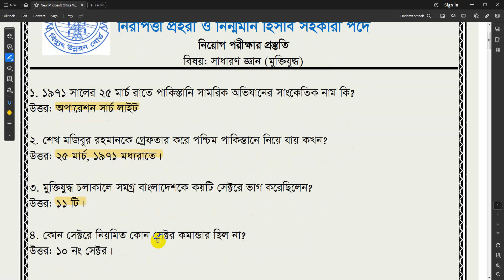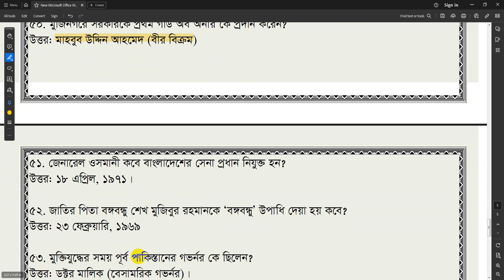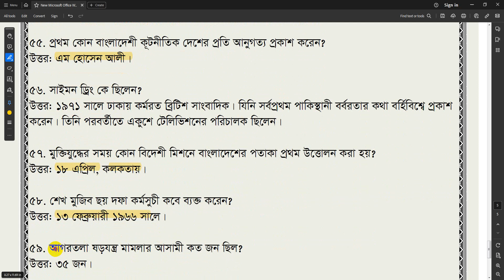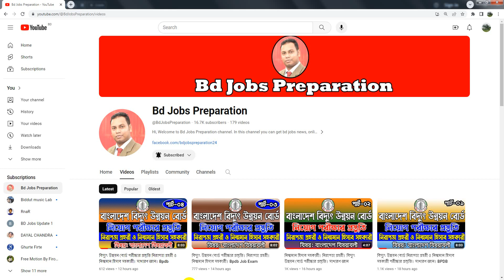বিদ্যুৎ উন্নয়ন বোর্ড নিরাপত্তা প্রহরী ও হিসাব সহকারী পরীক্ষার প্রস্তুতি। বাংলাদেশের মুক্তিযুদ্ধ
বিদ্যুৎ উন্নয়ন বোর্ড নিরাপত্তা প্রহরী ও নিন্মমান হিসাব সহকারী পরীক্ষার প্রস্তুতি। বাংলাদেশের মুক্তিযুদ্ধ
বাংলাদেশ বিদ্যুৎ উন্নয়ন বোর্ড নিরাপত্তা প্রহরী পদে ও নিন্মমান হিসাব সহকারী পদে চাকরির নিয়োগ পরীক্ষার প্রস্তুতি ও বিদ্যুৎ উন্নয়ন বোর্ড নিরাপত্তা প্রহরী পদে ও নিন্মমান হিসাব সহকারী পদে চাকরির সাজেশন 2023 । যারা বিদ্যুৎ উন্নয়ন বোর্ডের নিরাপত্তা প্রহরী পদে নিয়োগ পরীক্ষার জন্য প্রস্তুতি গ্রহণ করছেন তাদের জন্য আজকের বাংলাদেশের মুক্তিযুদ্ধ বিষয়াবলী সাধারণ জ্ঞানের ভিডিওটি খুবই গুরুত্বপূর্ণ।
Bpdb Security Guard Exam Question Paper. Bpdb Security Guard Exam preparation. Bpdb nirapotta prohori exam suggestion. Bpdb hisab shohokari job exam preparatio. Bpdb account assistant. Bpdb Junior Accounts assistant job exam suggestion 2023